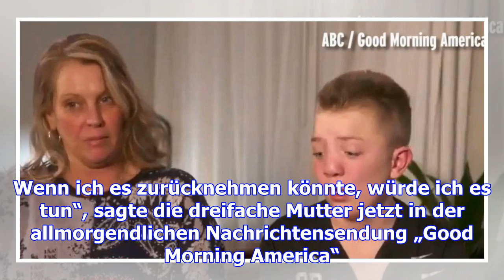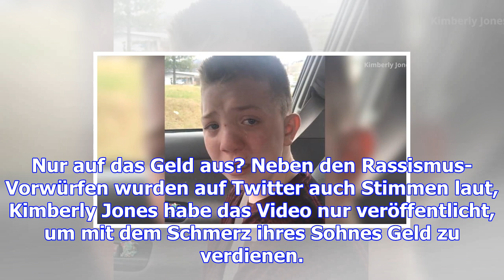Keaton jones: jetzt spricht seine mutter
Der junge US-Schüler Keaton Jones bewegte mit seinem herzzerreißenden Video Millionen - bis Rassismu...